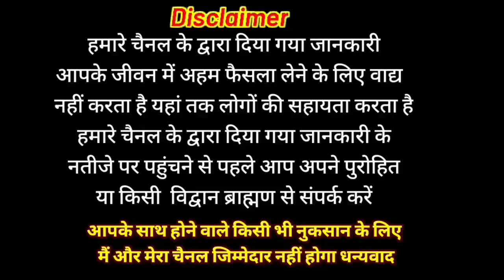वैशाख मास की कथा अध्याय ~ 9 ' Vaishakh mas katha | Vaishakh mahtmay Katha adhyay 9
वैशाख मास की कथा
 वैशाख मास कथा
 vaishakh maas ki katha
vaishakh maas, vaishakh maas 2023
 vaishakh maas ki katha day 9
 vaishakh maas mahatmya
vaishakh maas adhyay
vaishakh mahatmya अध्याय9
 vaishakh maas ki kahani
vaishakh mahatmya katha
 vaishakh maas katha
 vaishakh maas ka mahatva
vaishakh mas ki katha
vaishakh maas kab se shuru hai
 vaishakh mas ka mahatva
 vaishakh mahatam ki katha
 vaishakh snan kab se shuru hai
Bhakti Katha
traditional Katha
Vaishakh Mas Ganga snan Ki Katha
Vaishakh snan ki katha
Vaishakh snan ki kahani
Vaishakh mahine
vaishakh ki kahani
katha
vaishakh mahine ki kahani
 vrat katha
besakh ki kahani
guruvar vrat katha
 vaishakh ki baat
vaishakh ki katha
baisakh ki kahani
 baisakh maas ki katha

welcome all
Bhakti Katha
traditional Katha
Vrat Puja
VKMISHRAPRESENT